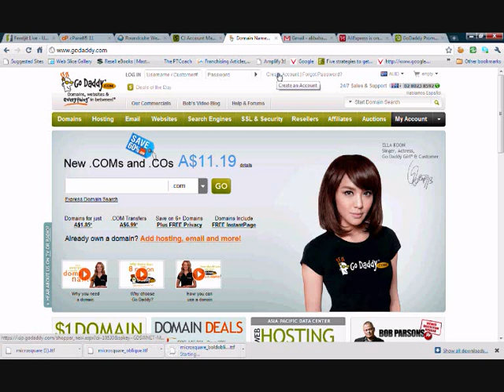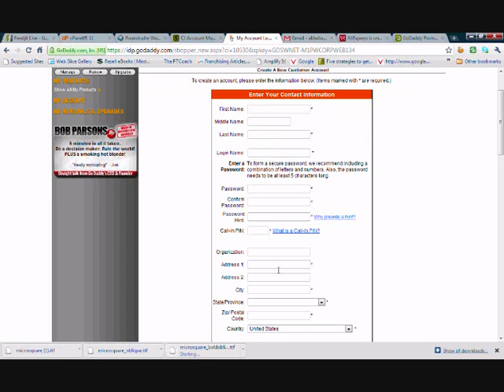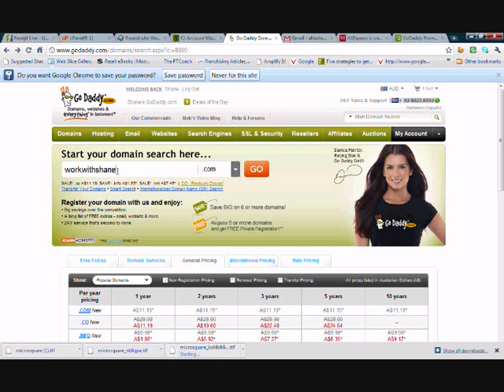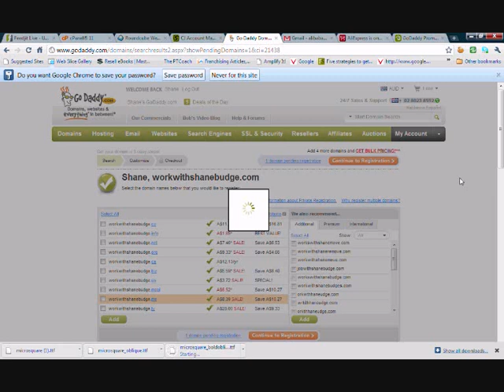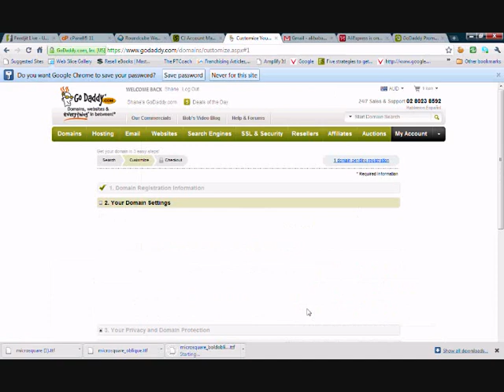How To Start Your Own Blog - Domain Name.wmv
How to start your own blog starts with obtaining your own domain name. Watch the video to show you how.